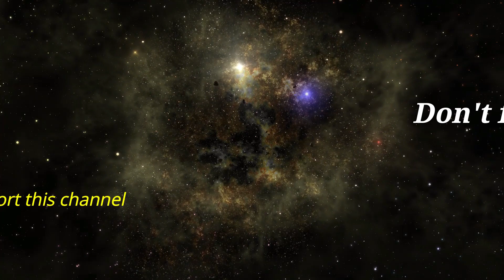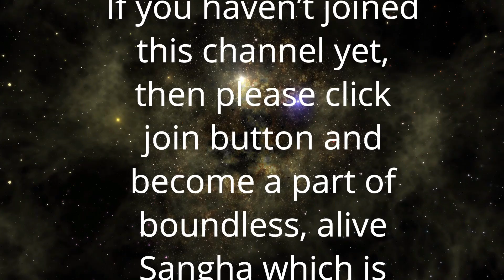क्या गुरु कृपा जैसा भी कुछ होता है | Anant Sri